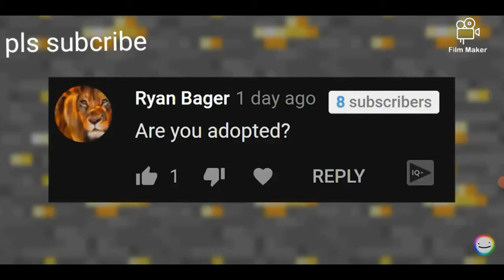mum am i adopted